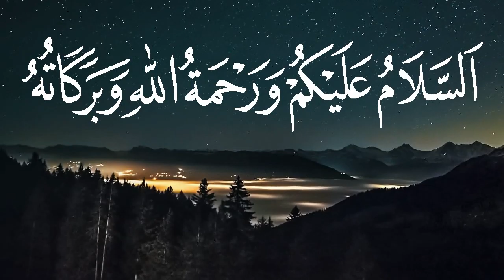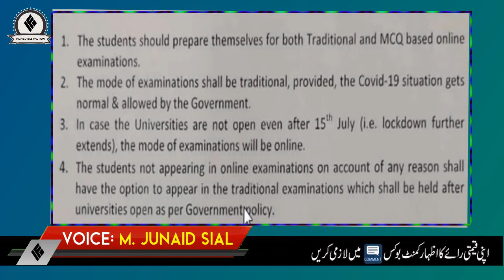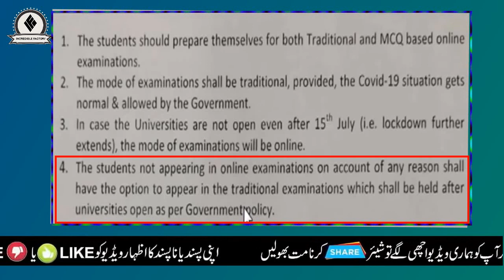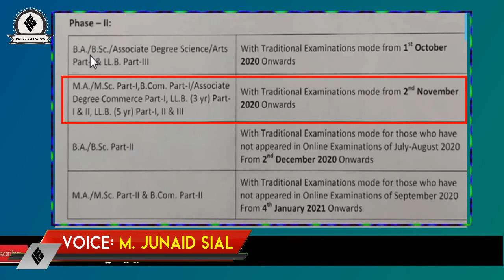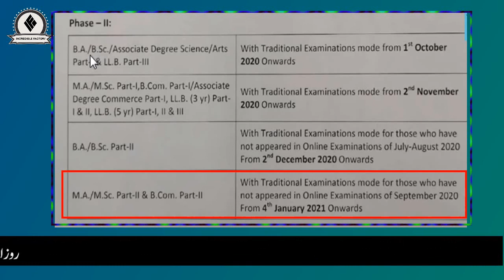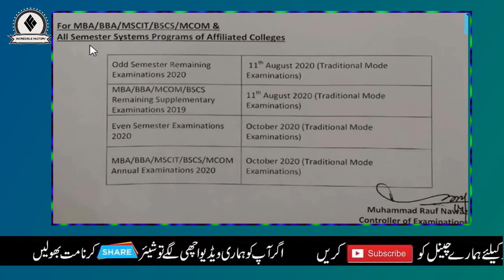Punjab University New Exam Policy 2020 - Punjab University New Exam Date 2020 - BA/BSC-MA/MSC Exams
By Joining Our Channel, You will get Educational Videos on:
➤ Guess Papers
➤ Pairing Schemes
➤ Universities Admissions Alert
➤ Jobs Alert
➤ Current Affairs
➤ Government Jobs
And all Other Educational and Jobs Updates.